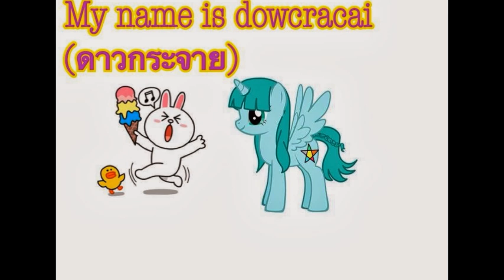MLP:oc form thailand (part1)